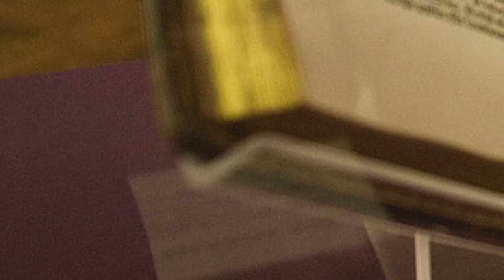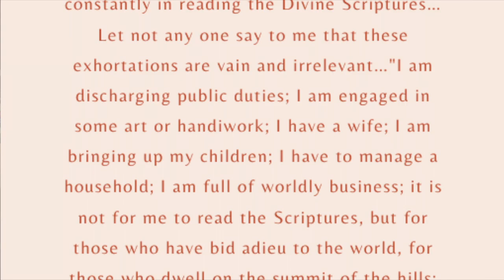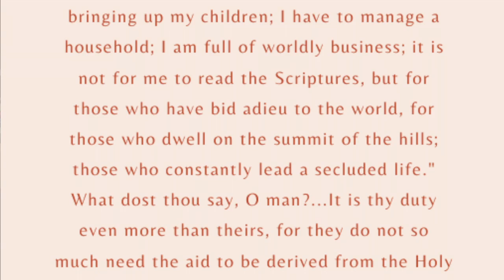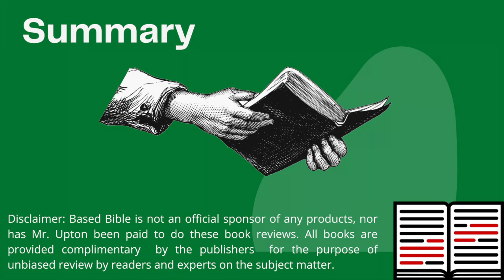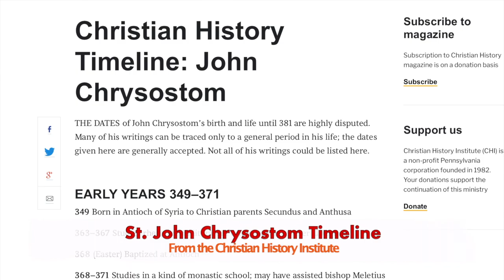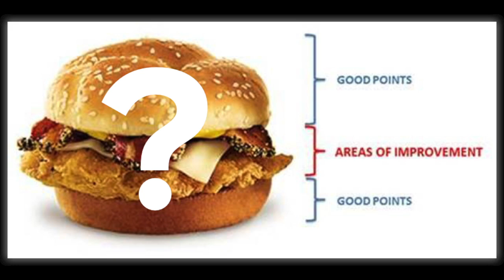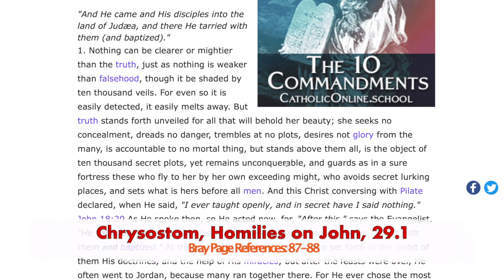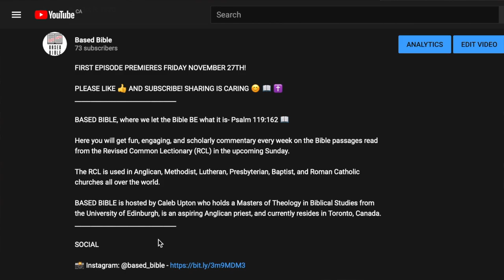Preaching the Word with John Chrysostom by Gerald Bray [Lexham Press] (REVIEW)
Bray, Gerald L. Preaching the Word with John Chrysostom. Lived Theology  [WA: Lexham Press, 2020]

Gerald L. Bray's scholarship is well-known with the Anglican world as an exemplary canonist, as well as a systematic theologian.  If you do not know much about St. John Chrysostom, this little book under 120-pages may perhaps be the most comfortable introduction you can get to him in English, that includes both a short introduction to his life, and a few chapters summarizing some of Chrysostom's most important preaching series' on Genesis, Matthew and John, and Romans.

If there was one major drawback on this short little volume, it is the framing of St. John Chrysostom's career through a Reformation inheritance. which amounts to a sometimes anachronistic, and truncated portrait of who Chrysostom was.

Overall, this little book is a worthwhile book for Protestants and Evangelicals who may not know about Chrysostom but want to learn more about the history of Christian preaching- especially expository preaching which Chrysostom was a master of.

To purchase the book feel free to support the publisher directly or your local bookstore :)

BASED BIBLE, where we let the Bible BE what it is- Psalm 119:162 📖

Here you will get fun, engaging, and scholarly commentary every week on the Bible passages read from the Revised Common Lectionary (RCL) in the upcoming Sunday.

The RCL is used in Anglican, Methodist, Lutheran, Presbyterian, Baptist, and Roman Catholic churches all over the world.

BASED BIBLE is hosted by Caleb Upton who holds a Masters of Theology in Biblical Studies from the University of Edinburgh, is an aspiring Anglican priest, and currently resides in Toronto, Canada.

SOCIAL

GIVE/SUPPORT 💵 💸💰

RECOMMENDED RESOURCES